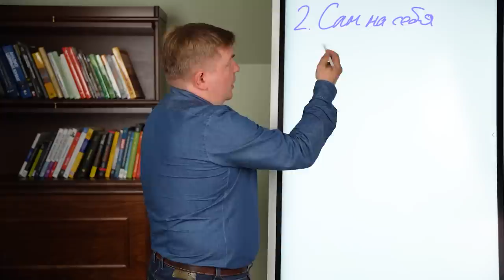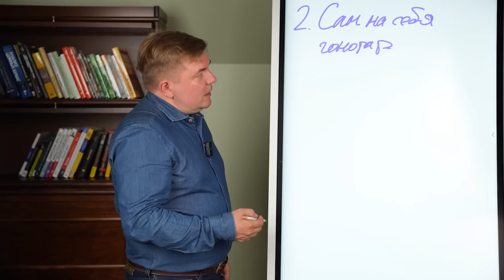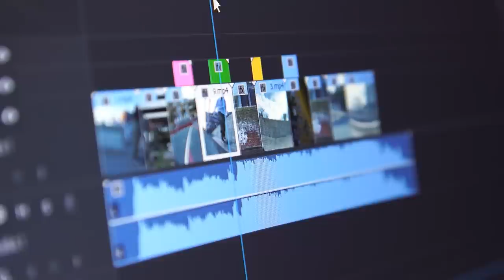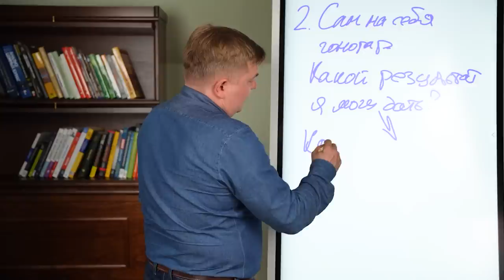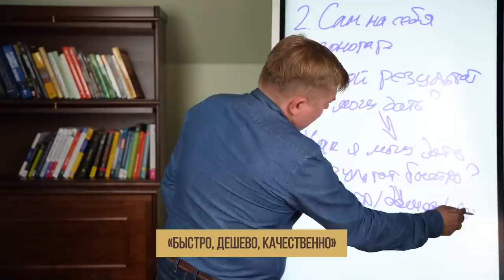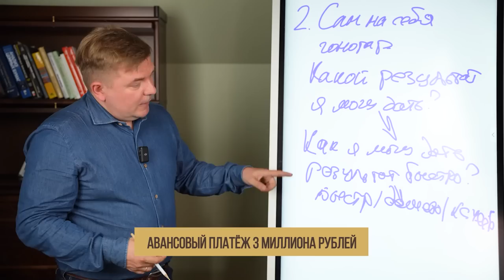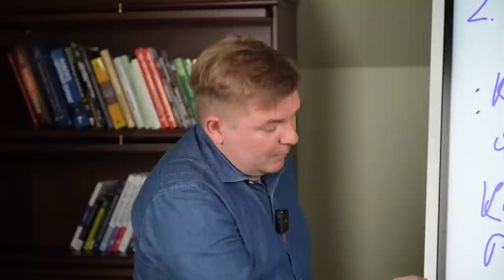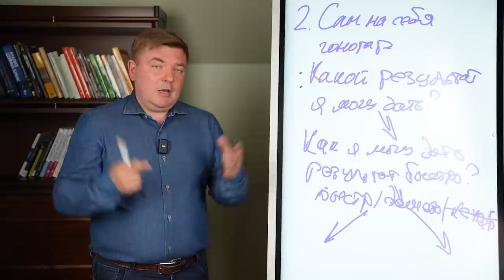Гонорар как форма дохода. Как продать себя ДОРОГО?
💰 А что, если гонорар – самый приятный, престижный и лёгкий источник дохода? Вы продаёте не своё время, а результат своего труда.

Вы работаете на себя, никому не отчитываетесь, жизнь прекрасна и удивительна. Но так ли это…Давайте обсудим гонорар как способ получения дохода.

❓Какой у вас основной источник дохода?

00:00 — Гонорар💰
01:13 — Как продать себя дорого?
05:42 — Какой результат вы даёте?
09:28 — Удачи!